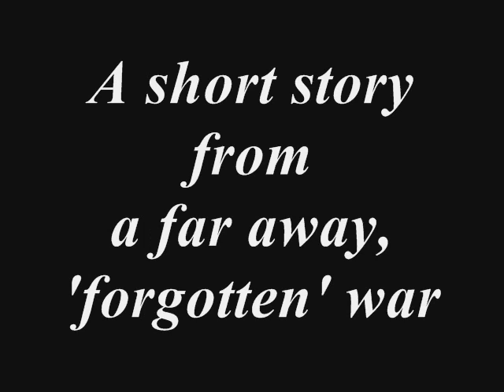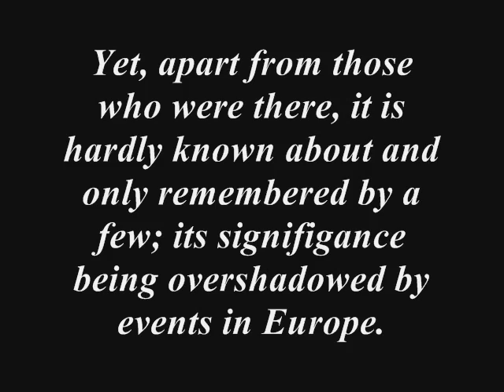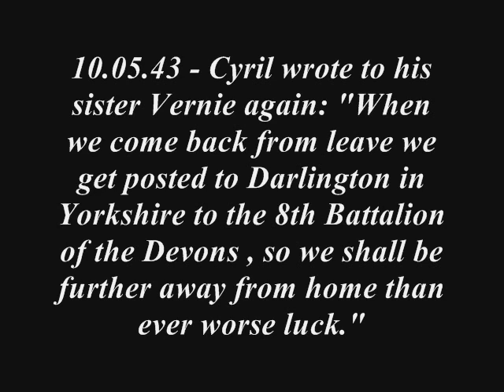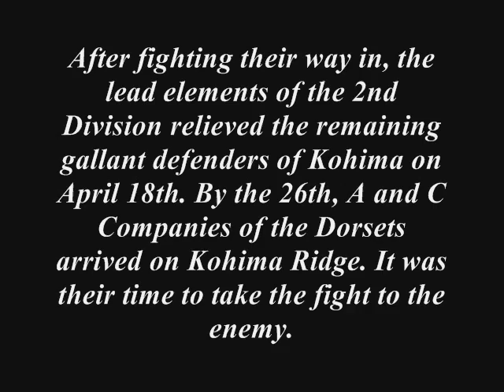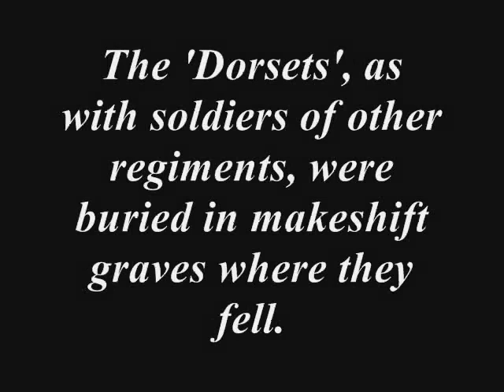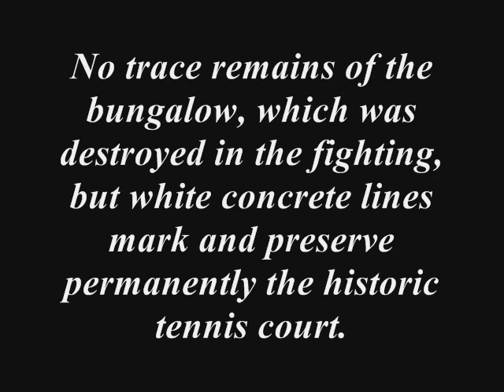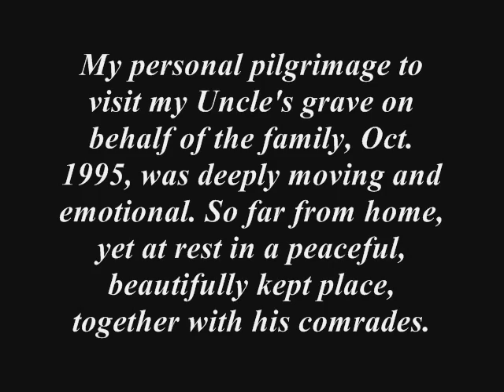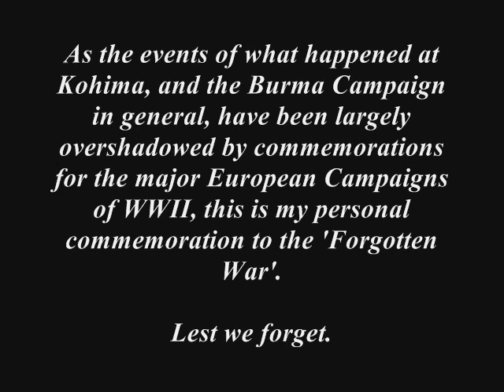Kohima; When you go home......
This is my personal commemoration of one of greatest battles of World War II - the 'Siege / Battle for Kohima', a small town in Eastern India, fought over by the combined British / Indian Armies against the Imperial Japanese Army. Yet, apart from those who were there; had a family involvement; or have an interest in Military History, it is hardly known about. Right now, at the time of posting, is the 70th Anniversary of the end of the Siege and the commencement of the Battle. It appears that no mention has been made in the mainstream media. Some commemorations have taken place in Eastern India, and there maybe a few here in the UK. What happened during 'Burma Campaign' is very much overshadowed by the events closer to home. It's a travesty, and just adds to how the men who fought in Burma felt. They were 'Forgotten'! The British 14th Army became known as 'The Forgotten Army'.

This is also personal as my Dad lost his elder brother Cyril during the Battle of Kohima. This short film gives a brief overview of the battle, but also traces Cyril's journey from leaving home in North Devon to Kohima. It's the culmination of quite a few years of research, and trying to piece together what I knew of Cyril and his Army service. Initially, I had only the memories of my Dad, and those of my Uncle Mike in New Zealand, and my Aunt Marion as to what had happened. It was still quite sketchy, and there were still gaps which I had no idea about.

However, with information gleaned from Army Service Records, The Devon & Dorset Regimental Museum in Dorchester, some Regimental history books, personal correspondence from some 'old soldiers', one of them having been through basic training with Cyril, and information from the Burma Star Organisation, I was finally able to put his 'story' together. I was fortunate to travel to Kohima in Oct 1995 and pay the respects of the family at Cyril's grave. A few years later, after applying, I managed to obtain his never issued Service Medals, including the famous Burma Star.

This is my first attempt at a 'film' so please excuse the amateur production. I hope that it still conveys the story / sentiments as intended.